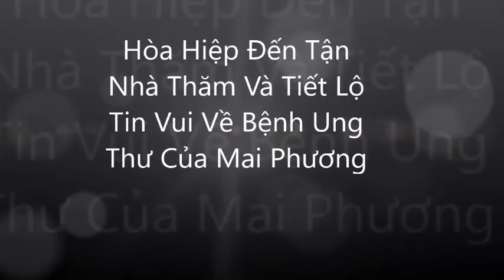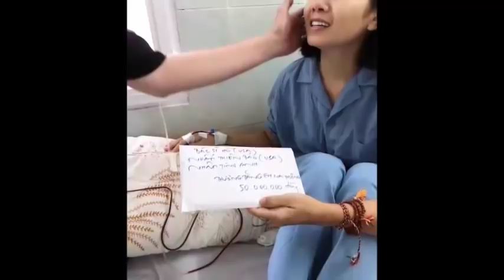Hòa Hiệp Đến Tận Nhà Thăm Và Tiết Lộ Tin Vui Về Bệnh Của Mai Phương [Tin mới Người Nổi Tiếng]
Hòa Hiệp Đến Tận Nhà Thăm Và Tiết Lộ Tin Vui Về Bệnh Của Mai Phương [Tin mới Người Nổi Tiếng]Tin Mới Người Nổi Tiếng. Là Kênh quy tụ thông tin mới  trong và ngoài nước. Xin hãy bấm nút "Đăng ký" để không bỏ lỡ qua những Video hấp dẫn nhất trên kênh của chúng tôi.